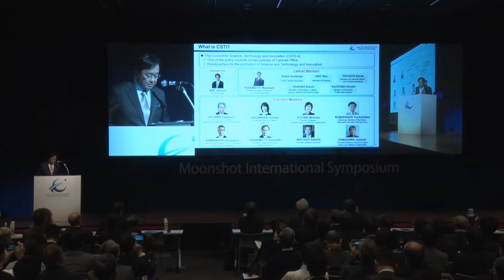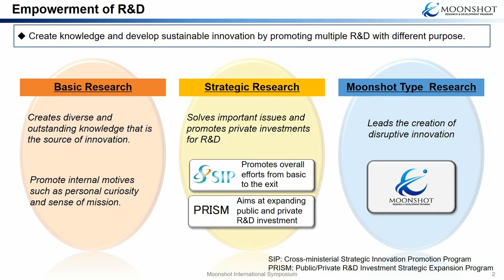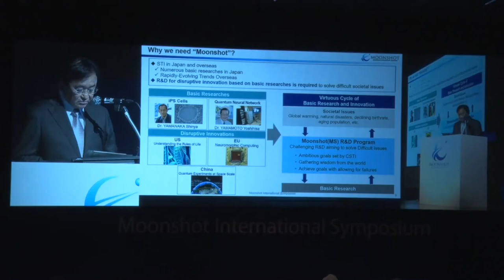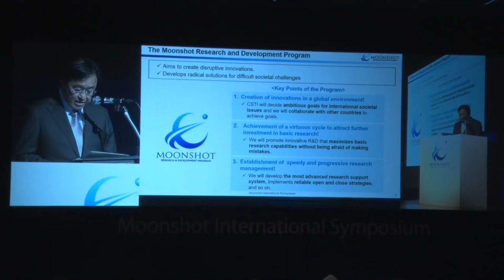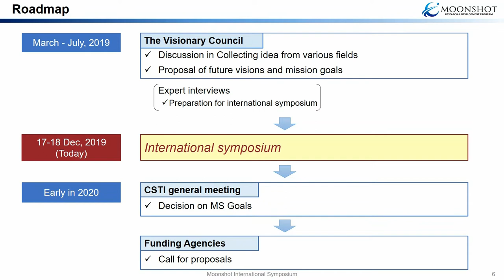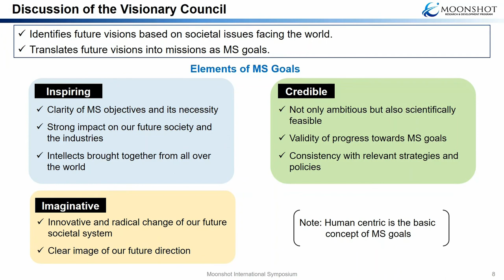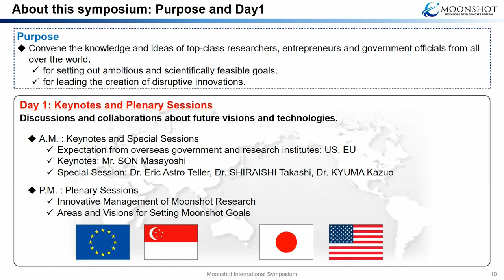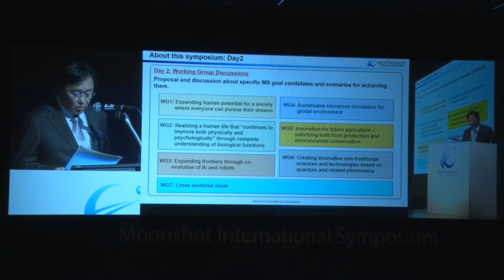Moonshot International Symposium -Outline of the Moonshot R&D Program and Purpose of the Symposium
Moonshot International Symposium (Dec.17th, 2019) organized by the Government of Japan, Japan Science and Technology Agency (JST), and New Energy and Industrial Technology Organization (NEDO)

[Speaker] KOBAYASHI Yoshimitsu (Executive Member of the Council for Science, Technology and Innovation(CSTI), and Chair of the Visionary Council of the Moonshot R&D Program)